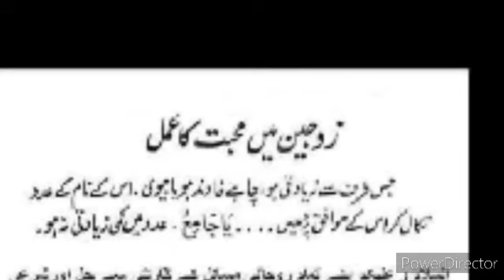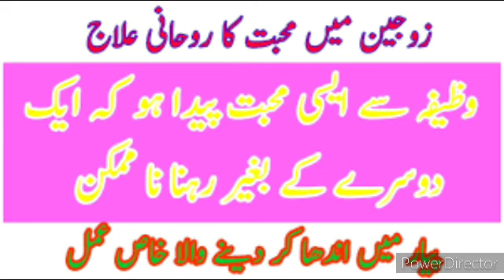Mian Biwi Mein Mohabbat Ka Amal - Wazifa for Husband Wife Love - Mohabbat Ka Powerful Wazifa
Mohabbat ka wazifa | Powerful Wazifa For Love
#2 Mian Biwi Mein Mohabbat Ka Amal - Wazifa for Husband Wife Love - Mohabbat Ka Powerful Wazifa
#3 New shohar ki mohabbat hasil karne k liye wazifa By Raza Saqib Mustafai
#4 Mian Biwi Mein Mohabbat Ka Amal | Wazifa For Husband Love | Mohabbat Ka Wazifa | NowMuslim
#5 Husband & Wife Mein Mohabbat Hi Mohabbat Paida Karne Ka Wazifa
#6 kisi k dil mein mohabbat paida karne ka wazifa | wazifa for love back
#7 Zojain Mein Mohabbat Ka Rohani Ilaj Wazifa | زوجین میں محبت کا روحانی علاج وظیفہ
#8 husband and wife love wazifa in urdu - mian biwi mein mohabbat ka wazifa
#9 Mian Biwi Mein Mohabbat Ka Amal - Wazifa for Husband Wife Love - Mohabbat Ka Powerful Wazifa
#10 Mehboob Ke Dil Mein Mohabbat Paida Karne Ka Wazifa | Hakeem Tariq Mehmood | Ubqari
#11 Mian Biwi Mein Mohabbat Ka Wazifa - Mohabbat Ka Wazifa - Wazifa For Husband Wife Love
#12 Mian Biwi Mein Mohabbat Ka Pani Wala Amal || mian biwi mein mohabbat ka wazifa

informative videos